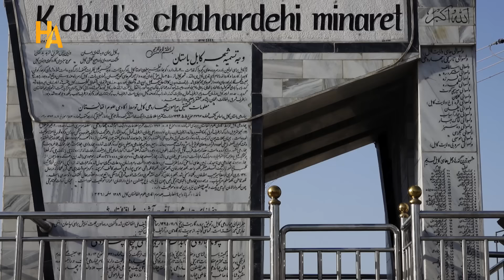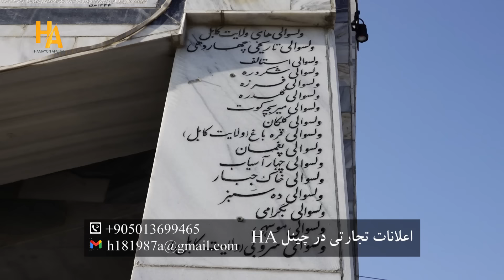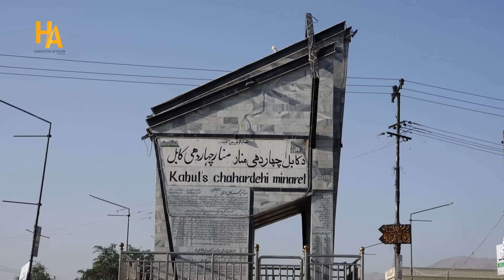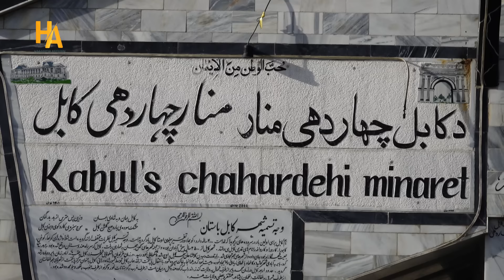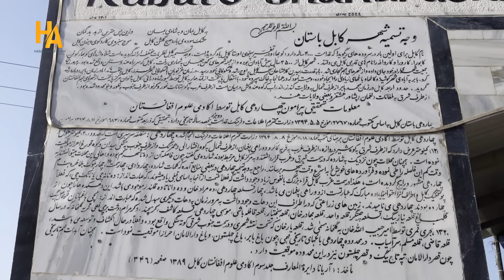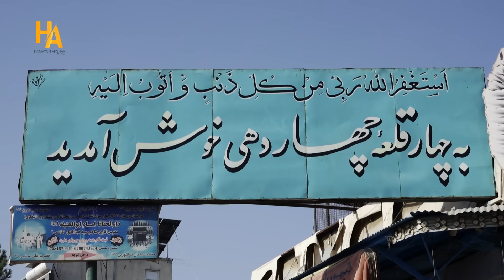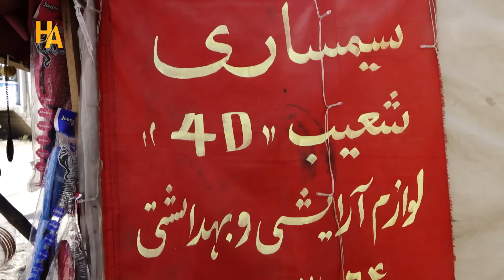همایون در چهار قلعه چهاردهی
قصه های جالب قصاب کهن سال از دوران محمد ظاهر شاه